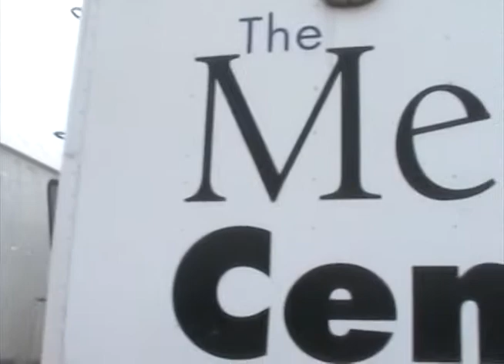A Different Kind of Satellite. Weather Blender Blog May 28, 2010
We use weather satellites all the time, but this is a different kind of satellite.  See how we can get live reports from scenes just about anywhere on the globe.